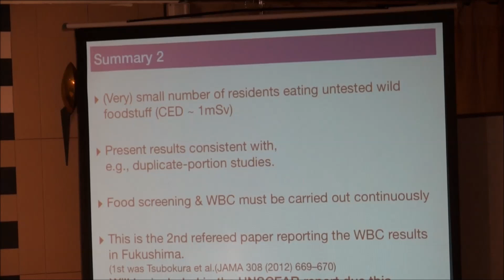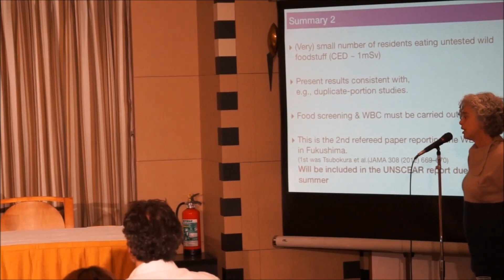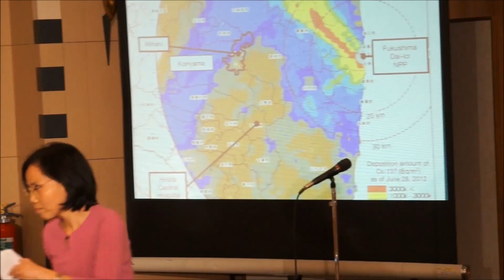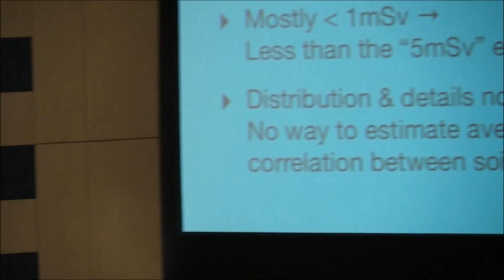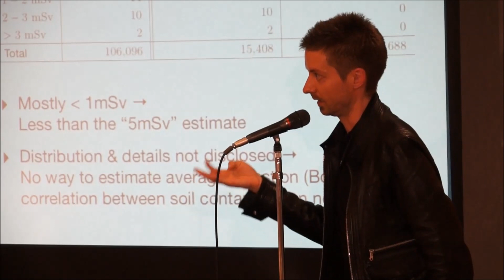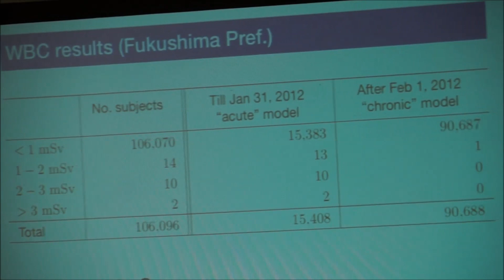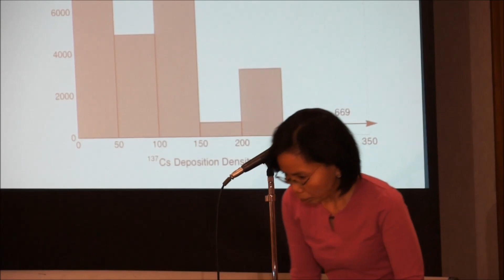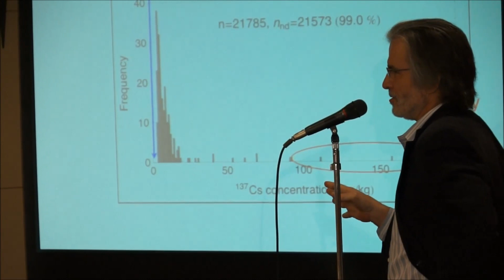Internal Radiocesium Contamination of Adults and Children in Fukushima(2)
Internal Radiocesium Contamination of Adults and Children in Fukushima", by Ryugo Hayano